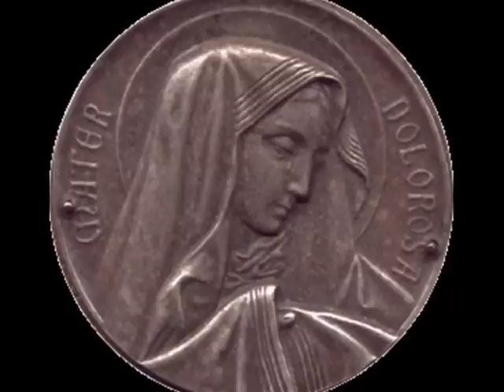Andreas Scholl & Barbara Bonney · Stabat Mater ~ Pergolesi ·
Countertenor Andreas Scholl and
Soprano Barbara Bonney sing "Stabat Mater".

I.Stabat Mater.

[Pergolesi].

Christophe Rousset ~

Andreas sings Stabat Mater
with his sister Elisabeth Scholl